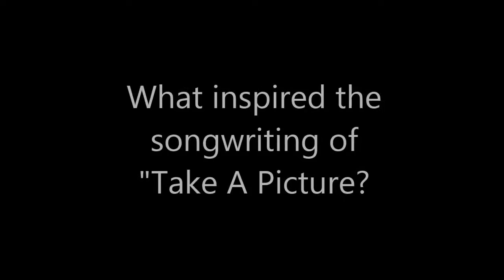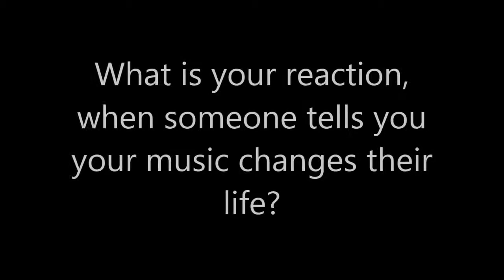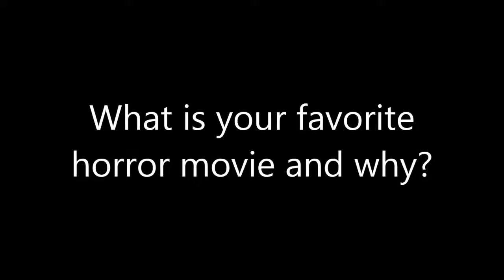Music: Richard Patrick of Filter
aqdpi.com interviews Richard Patrick of Filter at Welcome To Rockville.